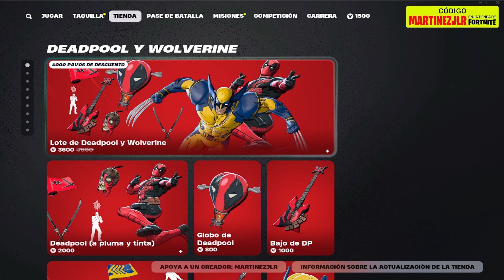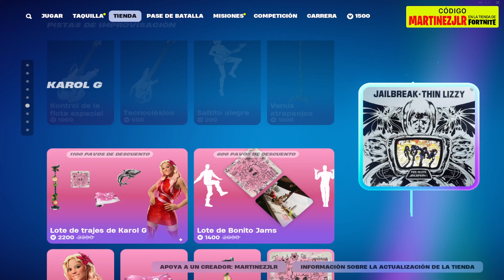Vuelve Skin ARIANA GRANDE, Skin RUBIUS, Skin X-FORCE, Skin IRON MAN, DEADPOOL y WOLVERINE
🛒 Código de Creador en Fortnite:  MARTINEZJLR

🎁 2 SKINS GRATIS ¡Skin RUBIUS GRATIS en FORTNITE + Nueva GRAN Actualización de LEGO Fortnite 😱🔥

Nueva tienda de fortnite hoy 27 de Septiembre
Nueva tienda de fortnite hoy 26 de Septiembre